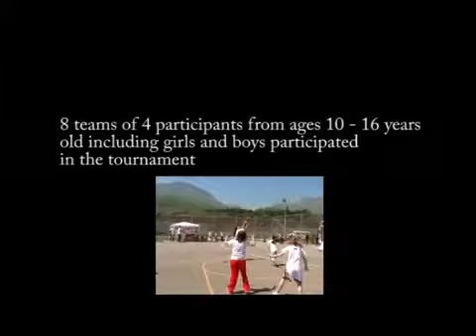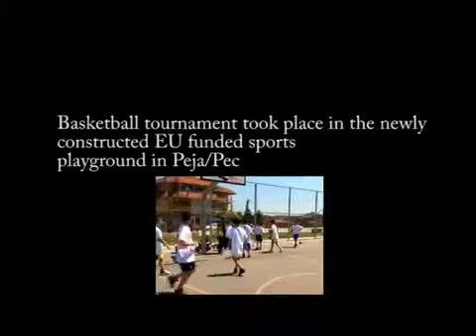Europe Week 2011 - Basketball tournament in Peja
Europe Week 2011 - The EU organised a range of activities to celebrate Europe Day. A basketball tournament was held at the EU financed court in Peja/Pec where boys and girls held separate competitions to mark the day.